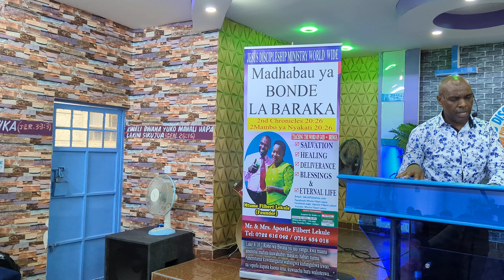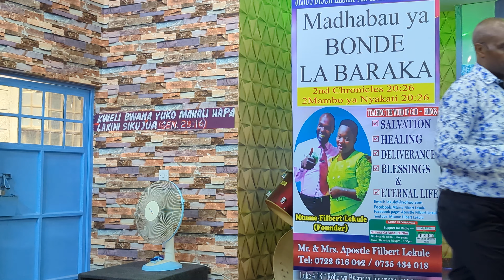Message : DHAMBI NI NINI.Share and subscribe you will blessed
Mtume Filbert Lekule